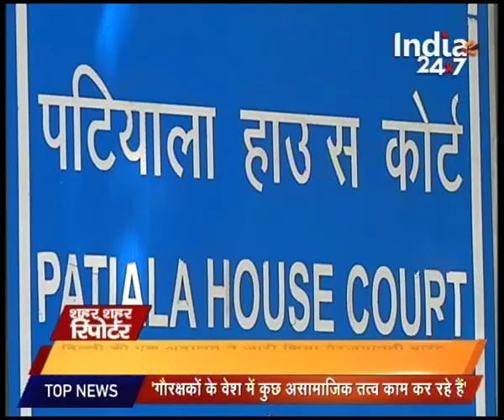PM Modi gives warning to Cow protectors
PM Modi gives warning to Cow protectors.  To know more watch the full news story